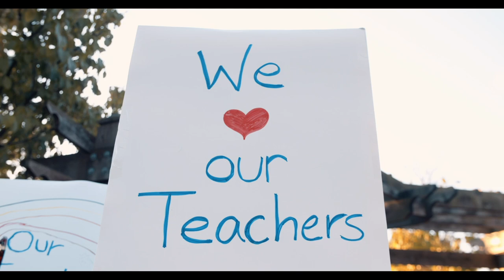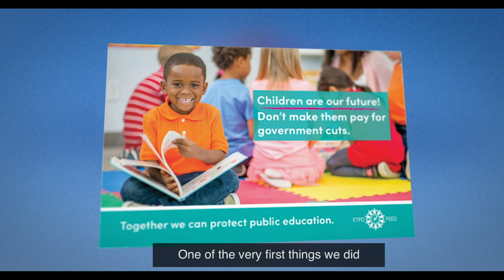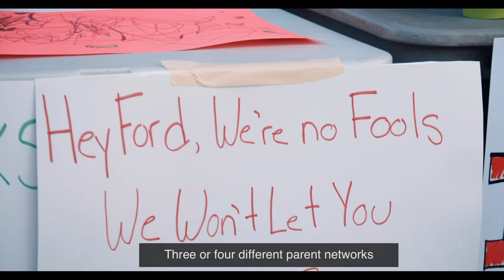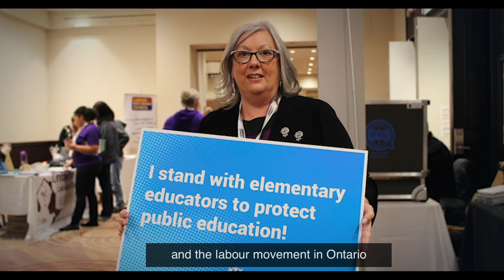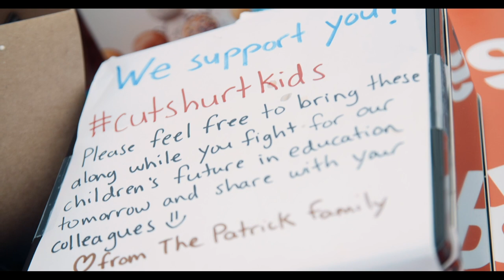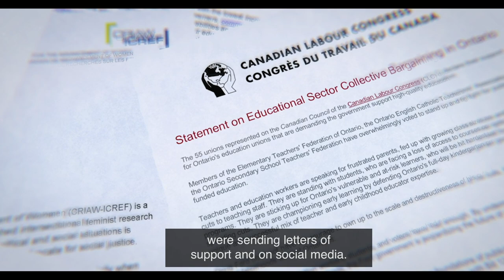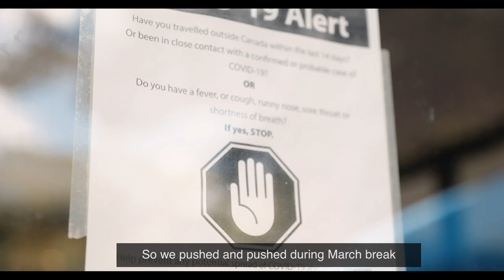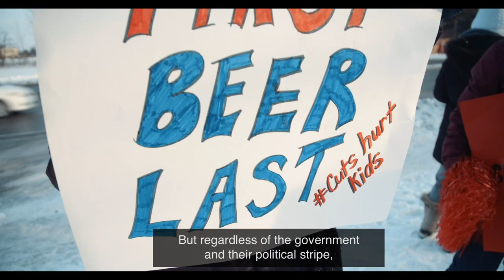Year in Review 2019-20: Strength in Solidarity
During the 2019-20 collective bargaining campaign, elementary educators experienced unprecedented solidarity from parents, coalition groups and labour unions. This solidarity offered great strength and made a significant difference to fight back cuts and defend public education in Ontario.